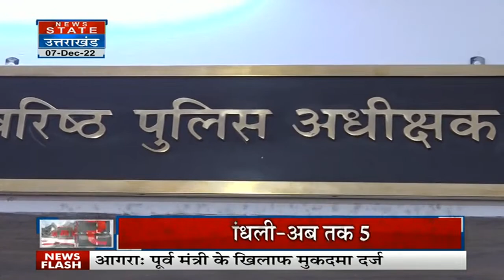Hariwar: हरिद्वार में जंगली फली खाने से 4 बच्चों की मौत, रमेश पोखरियाल निशंक ढांढस बंधाने पहुंचे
Hariwar: हरिद्वार में जंगली में फली खाने से 4 बच्चों की मौत हो गई। रमेश पोखरियाल निशंक ढांढस बंधाने पहुंचे।

News State Apps डाउनलोड करें:
Download Android and iOS Apps for more updates: